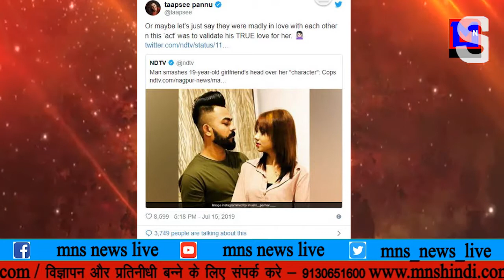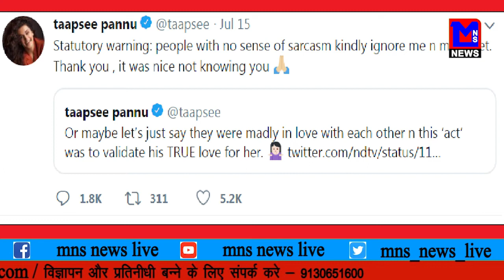मर्डर पर तापसी का ट्विट खूब हुआ ट्रोल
मॉडल मर्डर पर तापसी का ट्विट खूब हुआ ट्रोल